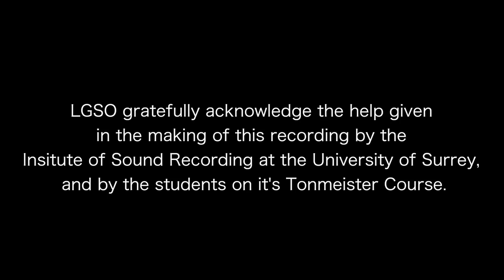LGSO Young Person's Guide to the Orchestra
London Gay Symphony Orchestra play Benjamin Britten's Young Person's Guide To The Orchestra at St Sepulchre-without-Newgate as part of the Britten Centenary celebrations.

narrator - Petroc Trelawny
conductor - Christopher Braime